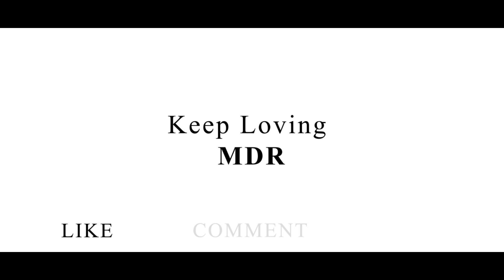HAPPY DIWALi? l MDRKING09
This story is based on pollution of Diwali Festival.